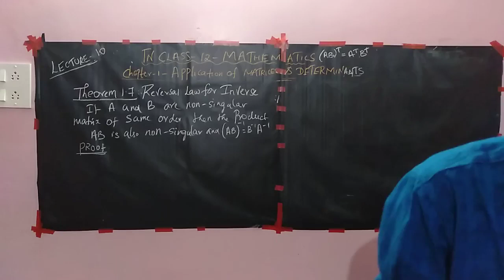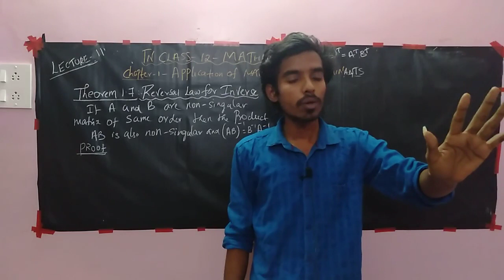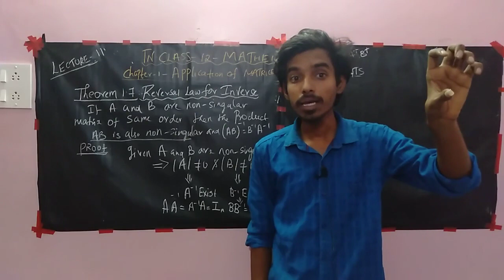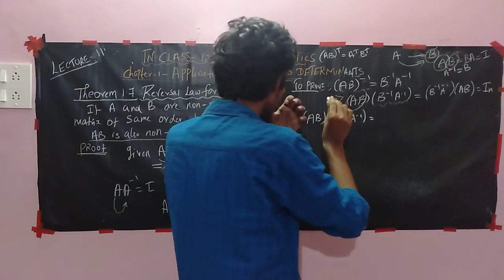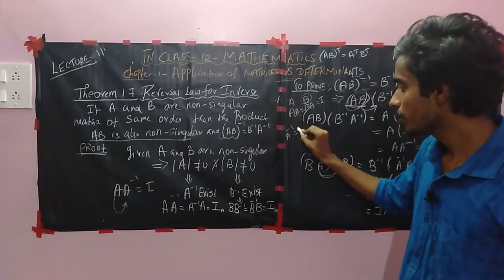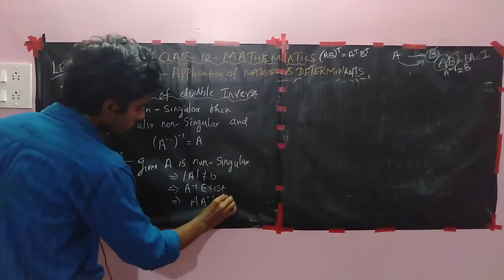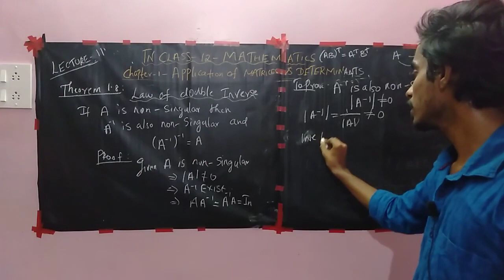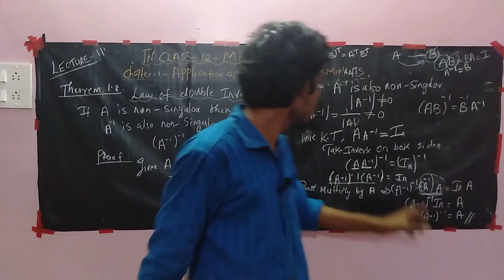TN Class 12 Mathematics|Chapter 1|app.of matrices and determinants|lecture-11|theorem 1.7,1.8 proof